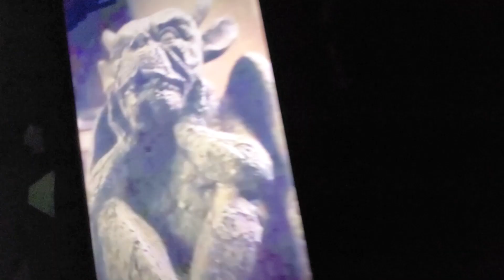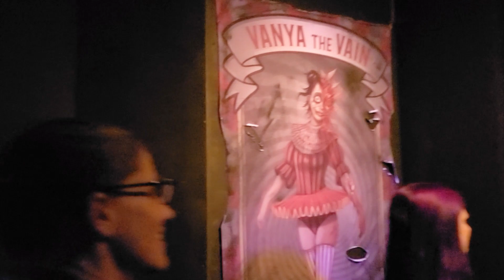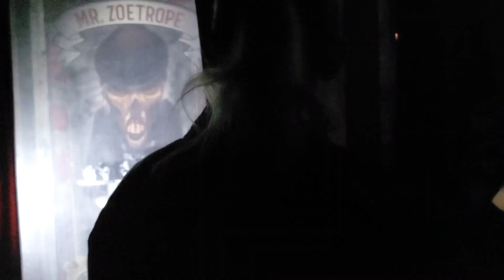🎪MESMER COMPLETE Full Walkthrough Maze KNOTT'S SCARY FARM HALLOWEEN HAUNT 2023🤡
Let's go to the circus and see the Sideshow! Join us @livingdeadfam as we venture into the Big Top 🎪 MESMER at KNOTT'S SCARY FARM 2023. We encounter all the oddities of your worst nightmares. 😱

We are slowly growing and on our way to 50 Subscribers! 🙏